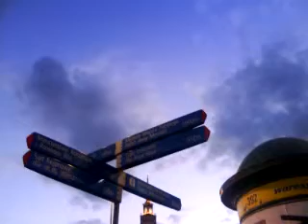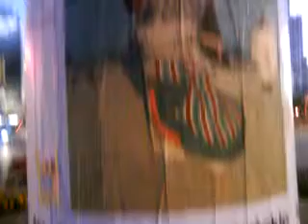DAMY RADĘ,GDY MAZUR ZA DORADZANIE NA STRONĘ PEPICZKÓW PRZEPĘDZIMY I PO LICHWIE!!!